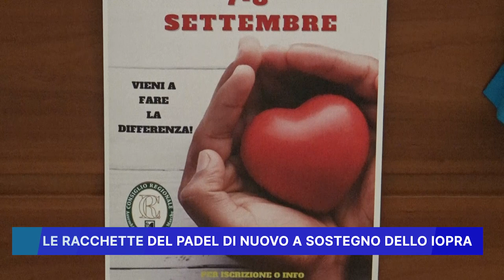LE RACCHETTE DEL PADEL DI NUOVO A SOSTEGNO DELLO IOPRA